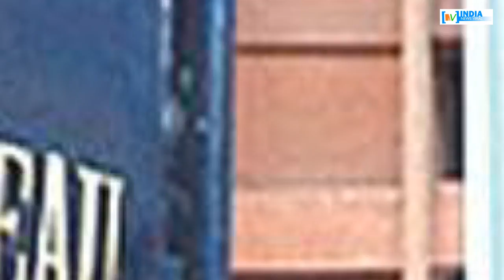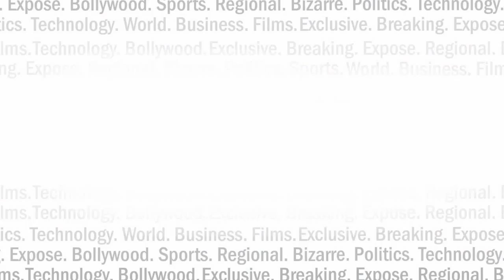केजरीवाल के मंत्री सत्येंद्र जैन पर कसा सीबीआई का शिकंजा ? INDIA NEWS VIRAL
आखिर क्यों कसा केजरीवाल के मंत्री पर सीबीआई का शिकंजा ?...क्या बढ़ने वाली के सत्येंद्र जैन की मुश्किलें ?...जानने के लिए देखें रिपोर्ट